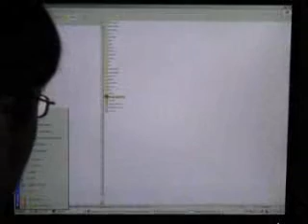Darius Gaiden 2-player - first time playing - part 1 (zones A C F)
This is Bill and Ra'id playing Darius Gaiden on MAME.  It's my first time ever playing this game, and Ra'id has not played it since his childhood.

This video is more of a pooper-slay than a super-play.  It largely consists of us dying and using bombs.  We attribute this to our lack of experience and the game being evil.

The route we took was A C F J O U V'.